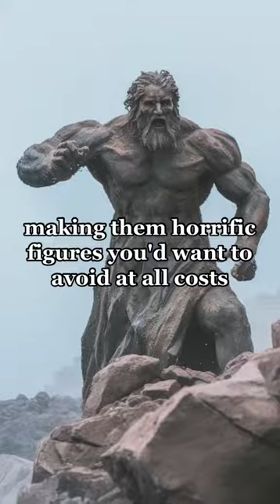Follow for part 2 👀